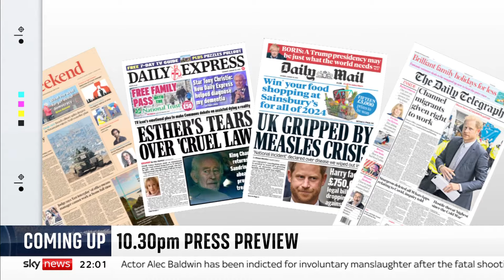Sky News at Ten with Gillian Joseph - 19.01.2024